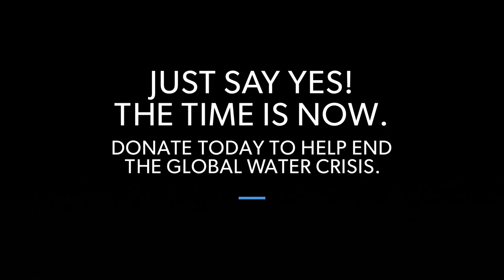Water4Life Global Indiegogo Campaign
Every 20 seconds a child dies due to contaminated water. That's more than 4,000 children each and every day. But at Water4Life Global, we have the power to help prevent these deaths. We are raising money to supply the families of San Pablo, Guatemala with 2,000 water filters. 2,000 water filters = 1 billion gallons of clean and safe drinking water. One filter can supply a family of six with clean water for at least 10 years.

The time is now. Use your privilege for good.